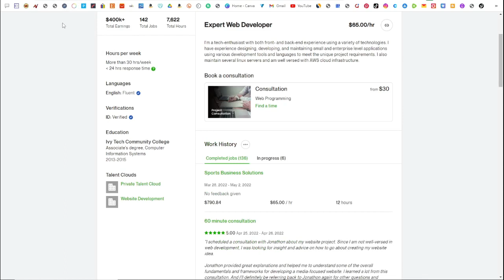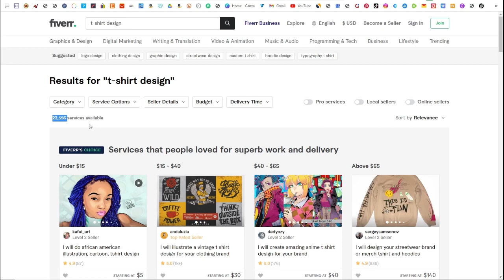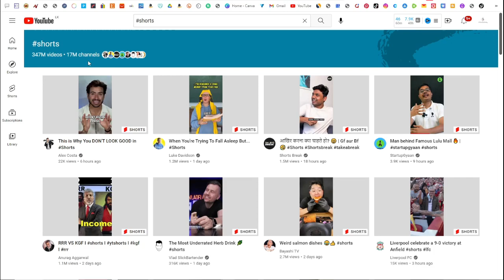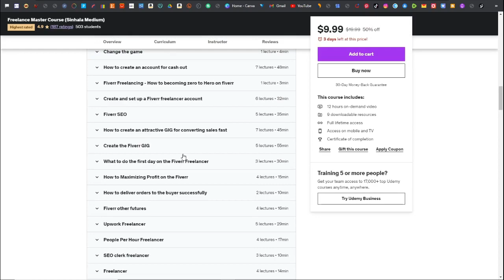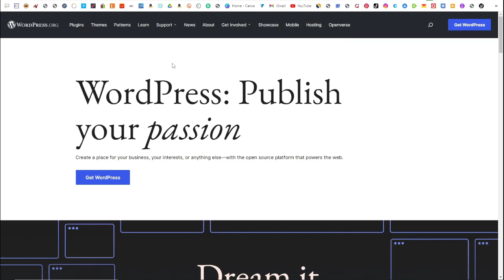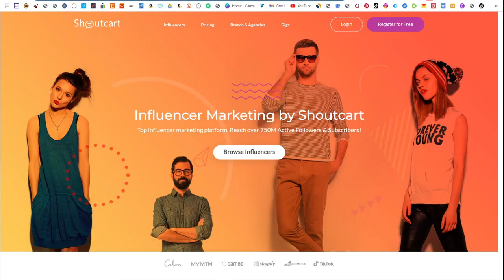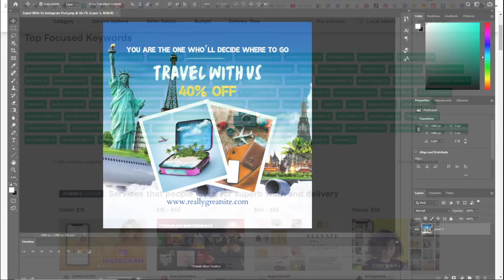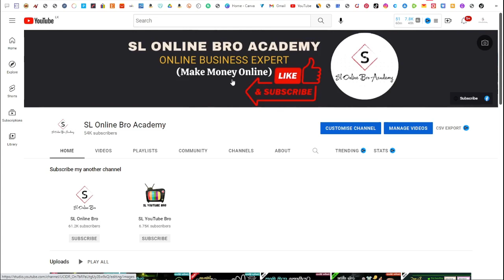How to Make Money Online 2022 - Earn $900 PER MONTH COPY PASTE For FREE | NEW Passive Income Idea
How to make money online 2022 for free doing copy paste | New passive income idea to start online business to earn money online without investment | copy and paste make money online work from home 2022